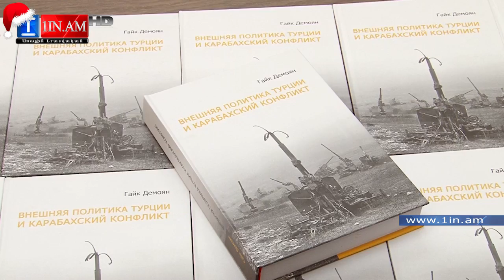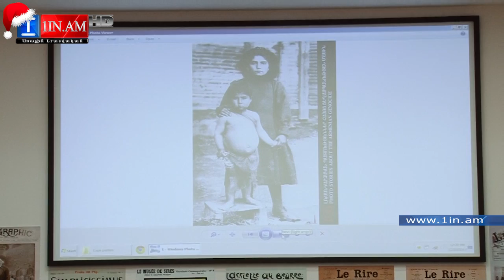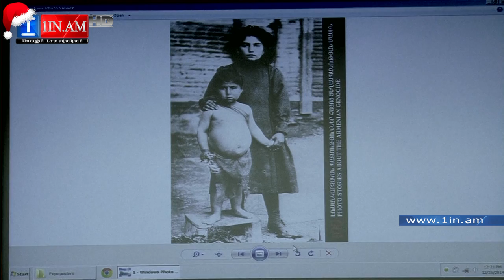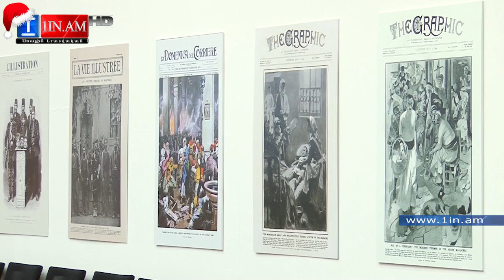Դեմոյանը՝ ամփոփում է տարին և մեղադրում որոշ գործիչների թուրքամետ քաղաքականության մեջ